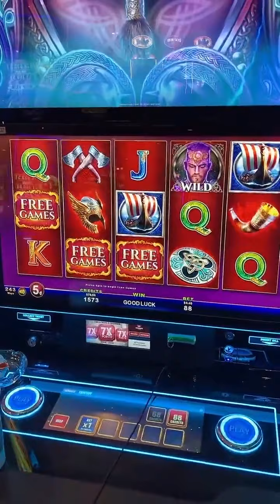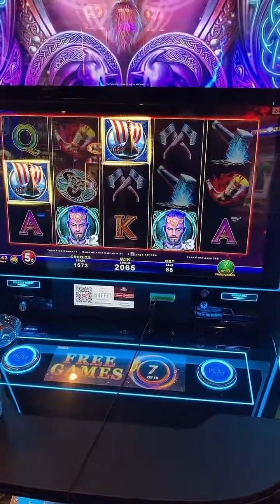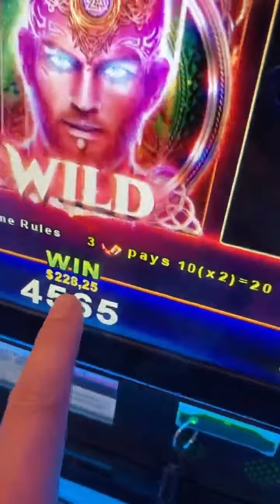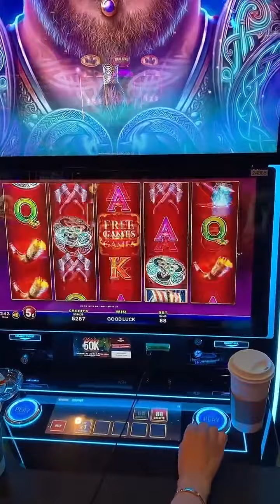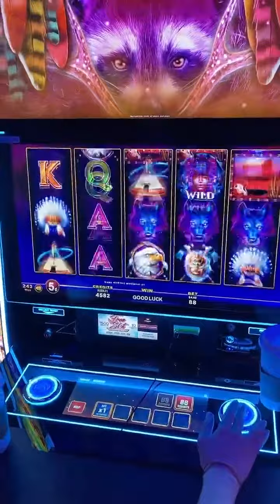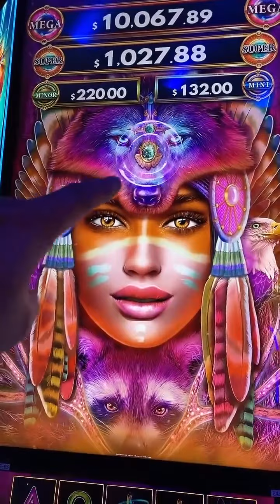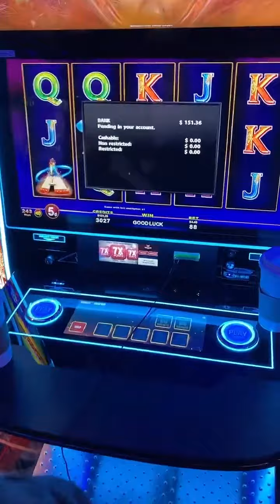Wheel Legends🎰 My Eyes 👁👁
1 ⚫️ 3 ⚫️ 9 Habits: Your Path to Manifest Love, Success and Health

2022 Casino Slot Machine:
BUFFALO LINK